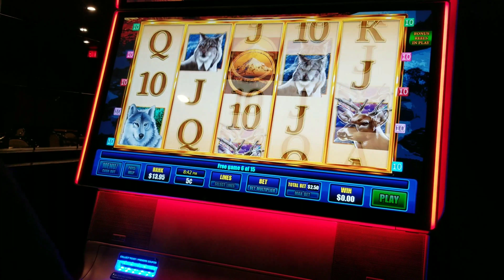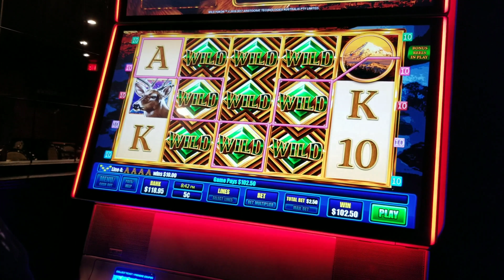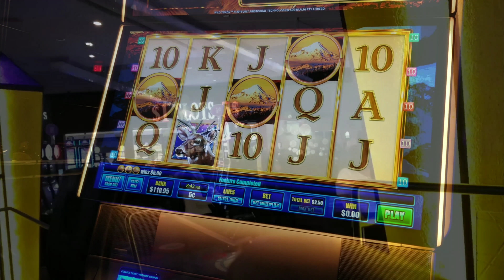Wild Yukon (MAX BET BONUS) with Lucky Finger